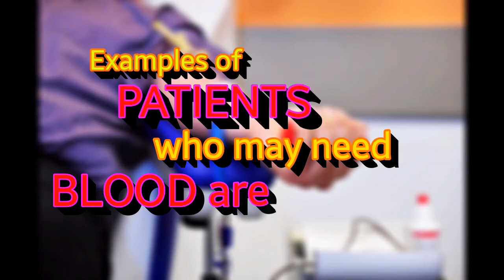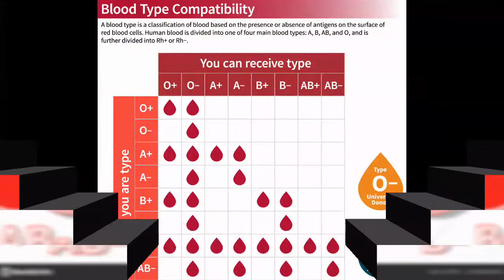Blood Donation Awareness Video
Thx for watching. Video created by HARI S/O SELVAM from 3 SCIENCE 1 SMK HORLEY METHODIST TELUK INTAN.